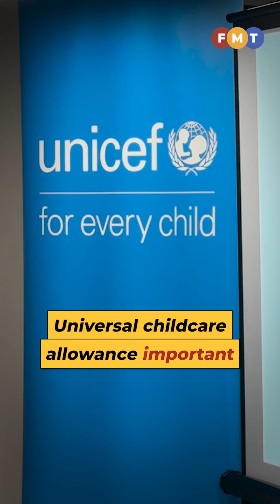Newsbytes: May 8, 2024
A highlight of our top stories for the day. This is FMT Newsbytes.